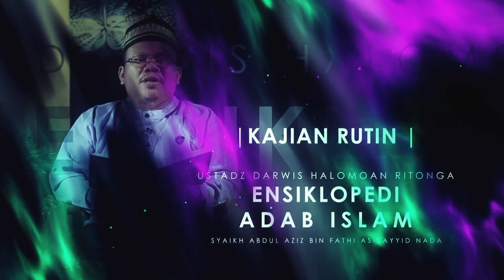Adab-adab mendidik anak dan hak-hak mereka (3)-(Mausuu’atul Adab Al-Islamiyyah) Ust. Darwis Halomoan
Tonton SALAM TV di:
Frekuensi : 3773
Simbol Rate : 10.280
Polaritas : Horizontal
🔴 My Republic: Ch 285

💳 Bantu Operasional Dakwah @salamtelevisi :
| Bank Muamalat
| Kode 147
| an. Salam TV Peduli